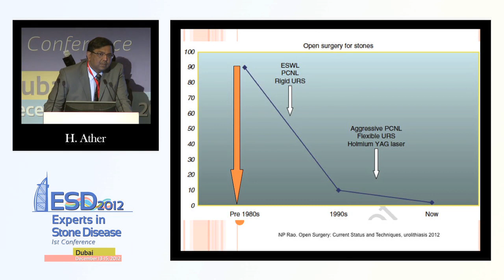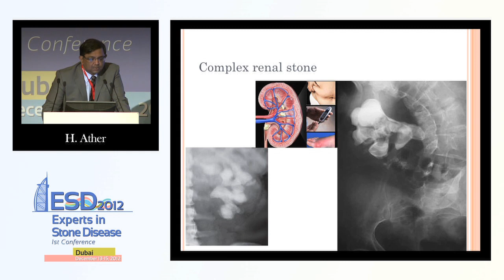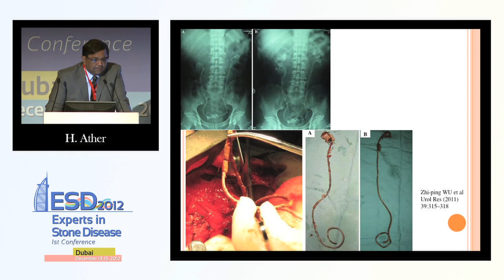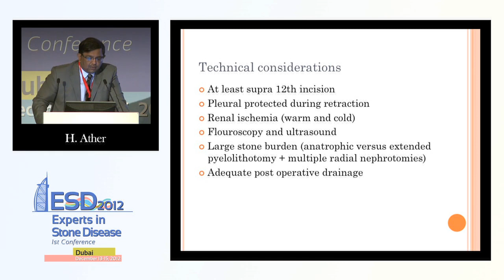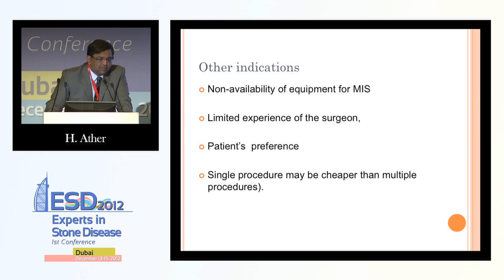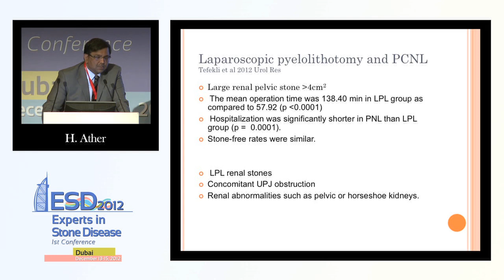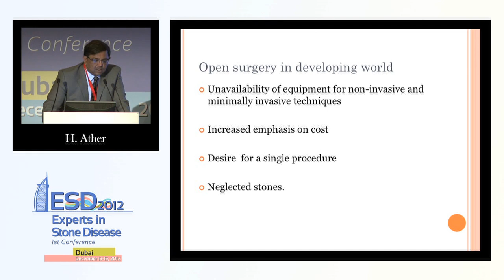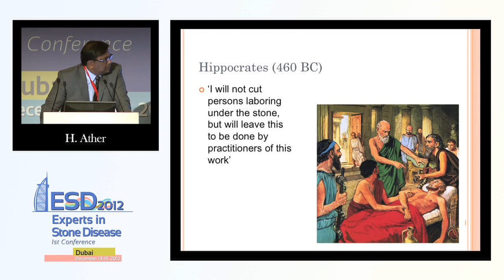Special stone cases - Open Surgery for stone diseases in 2012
Open Surgery for stone diseases in 2012